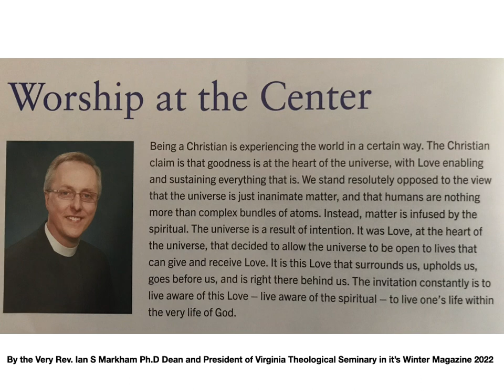Worship at the Centre by Ian Markham